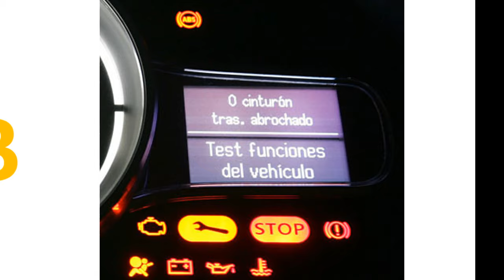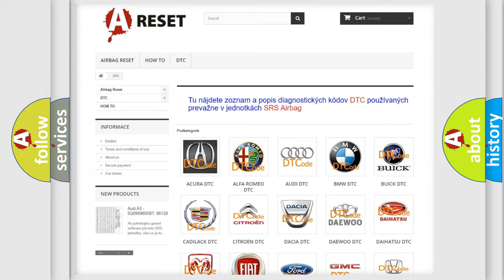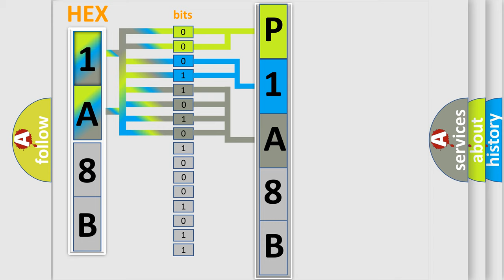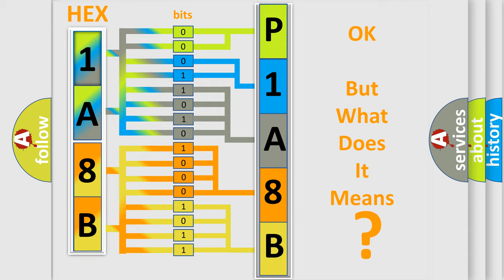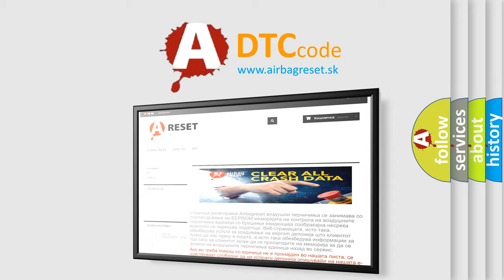DTC GMC P1A8B-11 Short Explanation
Contents:
0:21 Basic DTC analysis according to OBD2 protocol standard.
1:48 Insight into programming
2:58 A diagnostically understandable description of the Diagnostic Trouble Code
3:05 Basic error definition

Make:
GMC
Code:
P1A8B 11
Definition:
Security Seed Response Not Received From ECM or PCM
Description:
Whenever the ignition is turned on or there is a remote start active, the RF Hub performs a self test and resynchronization routine. During the routine, the RF Hub interrogates the FOBIK for the secret key information and performs a CAN Bus message handshake with the Powertrain Control Module (PCM) to start the vehicle. The PCM must reply to the RF Hub that the secret key information matches to initiate the start sequence or this code will set.
Cause:
RUN or START IGNITION FEED(S) OPEN TO THE PCMPCM PROGRAMMING
Failure Type: